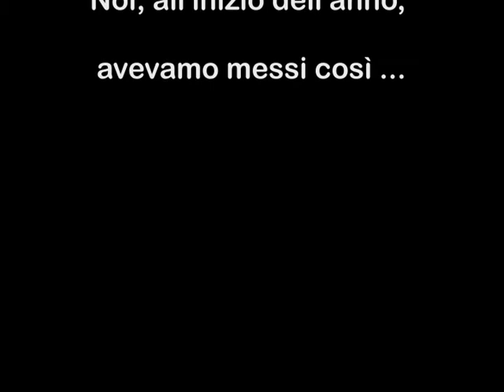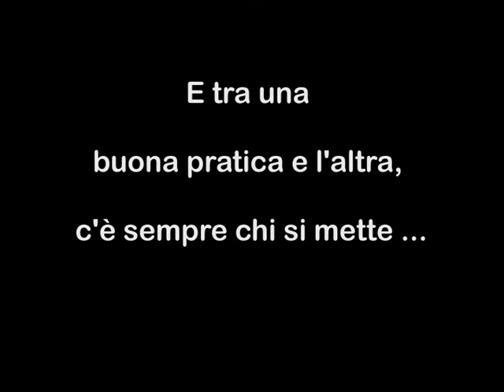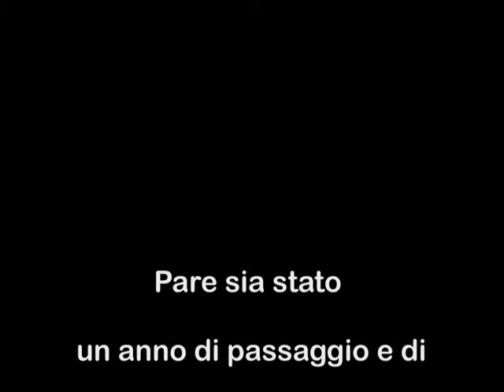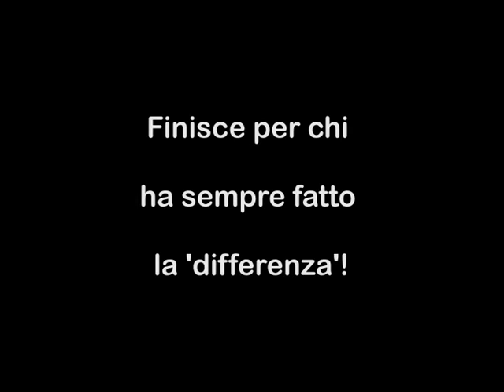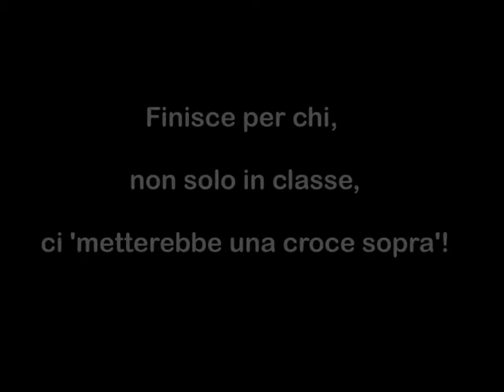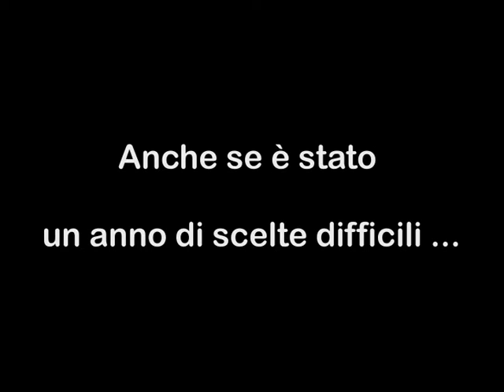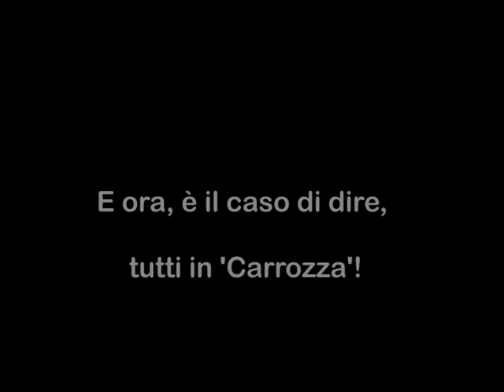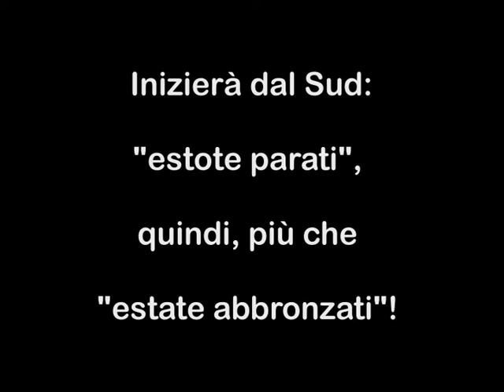Video di fine a.s. '12-'13 "Manzoni" - Mottola (TA)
Video divertente sull'anno scolastico 2012/13 per festeggiare i pensionamenti e le immissioni in ruolo presso l'IC "Manzoni" di Mottola (TA).